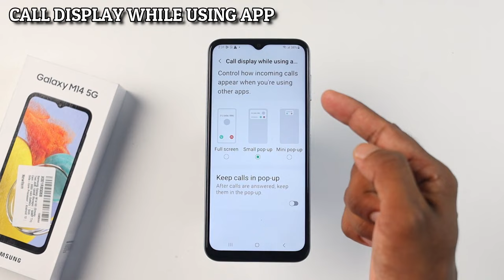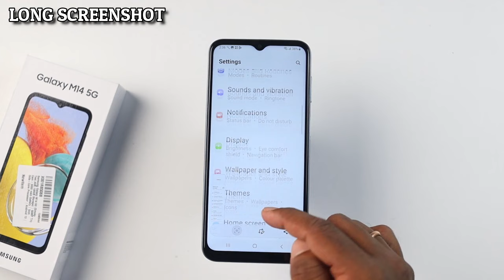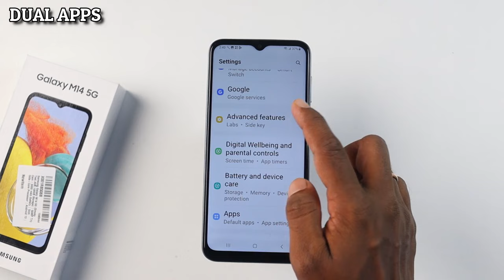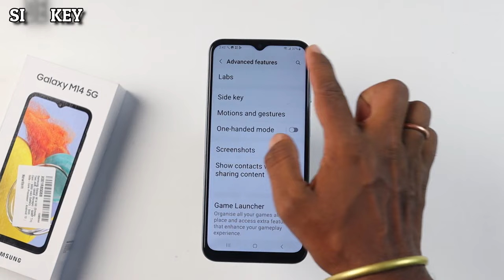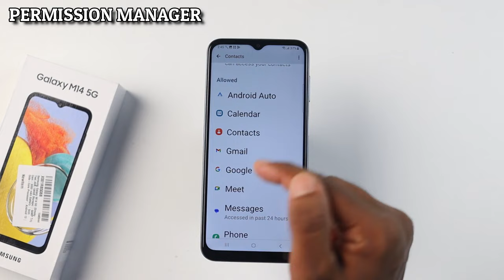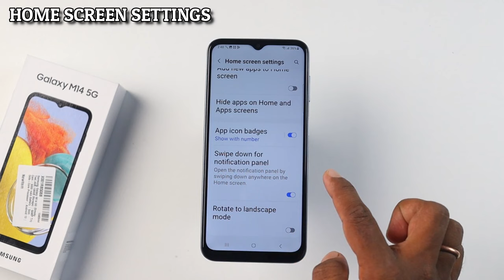Samsung Galaxy M14 Top 50+ Hidden Features | Samsung Galaxy M14 5G Tips and Tricks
samsung galaxy m14 Camera Features ke bareme bataya hu. Honest Opinion Diya hu Dosto. Video last tak Jorur Dekna Dosto🙏🙏.

Video Topic :-